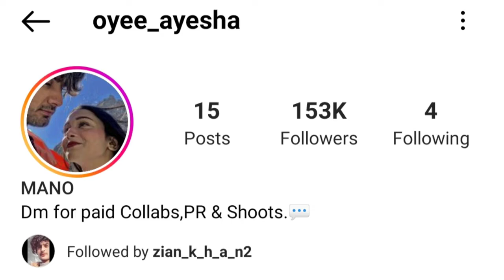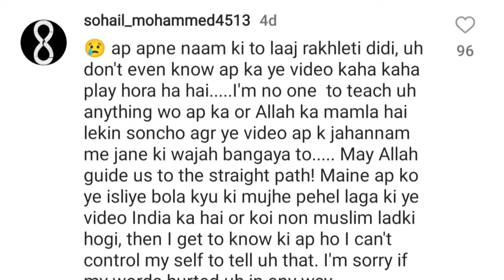Viral Pakistani girl dancing video _ Viral dancing girl bhiga bheega hy saman